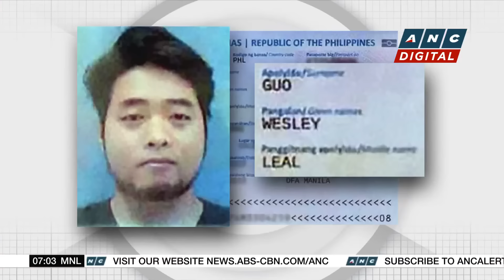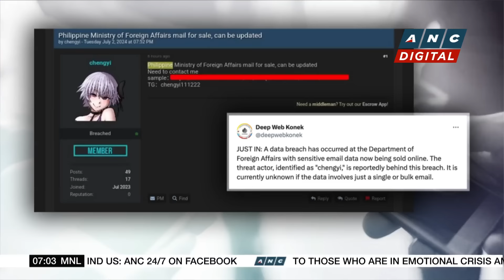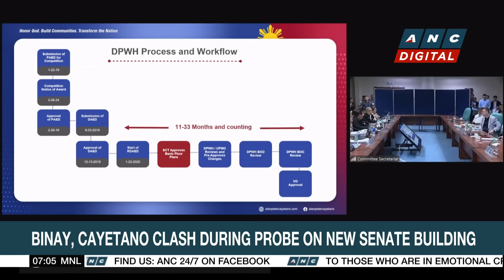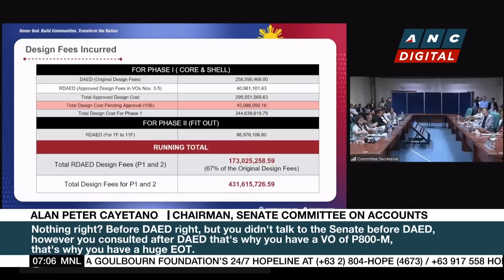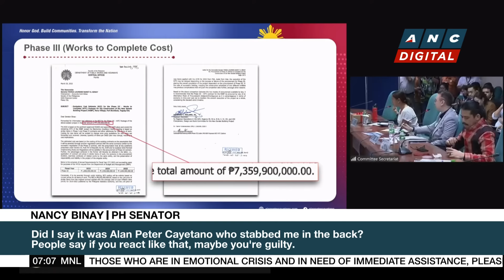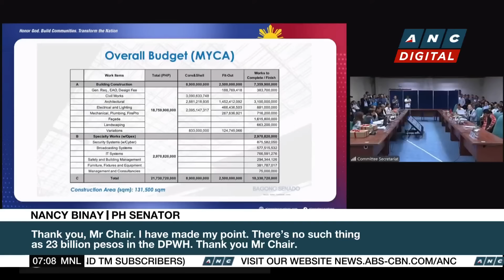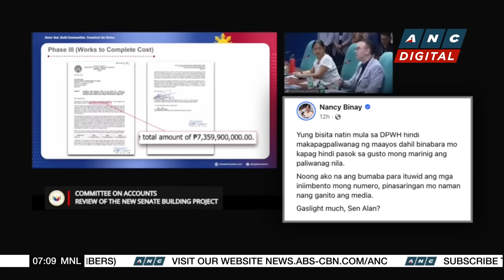Gatchalian: NBI findings show suspended Bamban Mayor's brother is Chinese | ANC